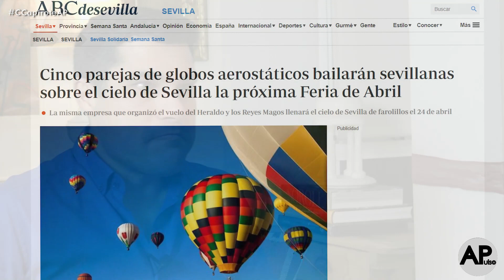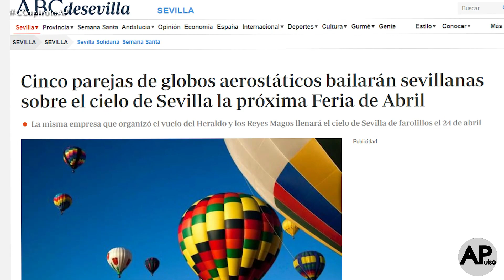Entrevista a José Antonio Rodríguez en CCapiroteAP.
En la quinta entrega de CCapiroteAP, contaremos con el testimonio del periodista José Antonio Rodríguez Benítez para abordar temas como la televisión local, su experiencia periodística, el COVID-19 o los proyectos para la Semana Santa de Sevilla 2021.

Hoy, a partir de las 22.15h emisión en directo de la tertulia.